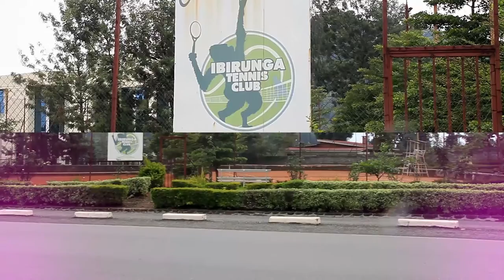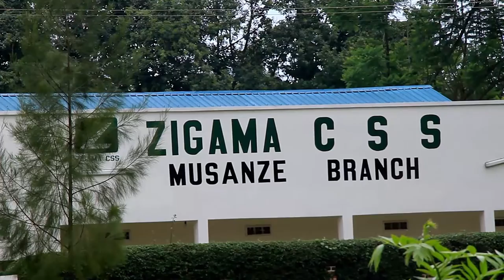Musanze by Young Scort Mumbutu Directed by Oclock 2014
AFRICA DUKORE by mumbutu young scort Dir Schadrack oclock films pro